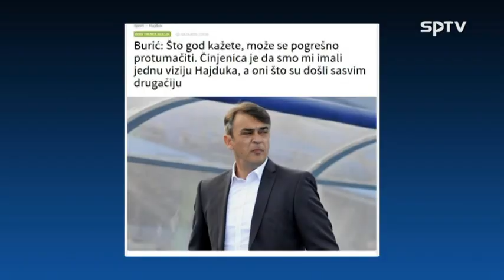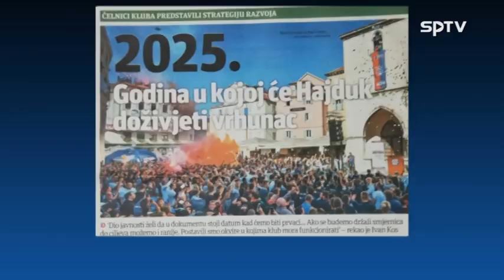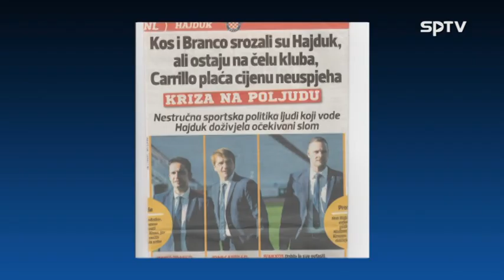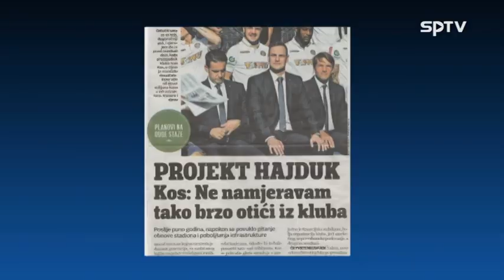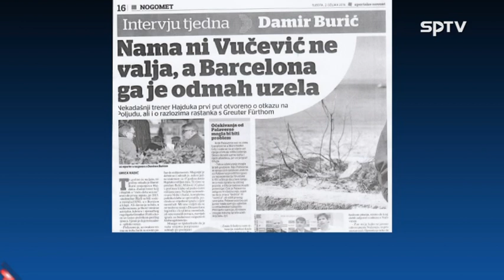Istinom do gola - 100 - gost Damir Burić 22.05.2019.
gost Damir Burić